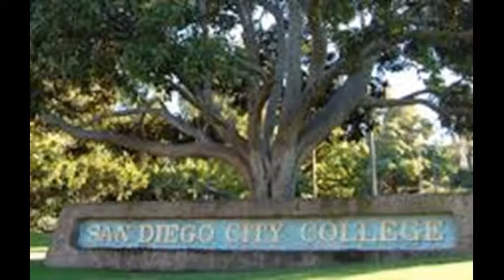San Diego City College